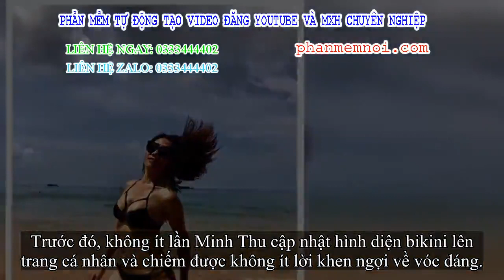✅ Loạt ảnh bikini nóng bỏng của ca sĩ 41 tuổi, nhiều người biết đến một thời